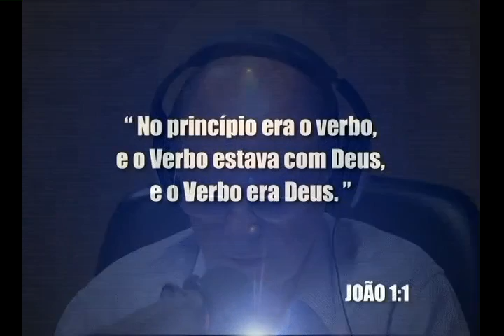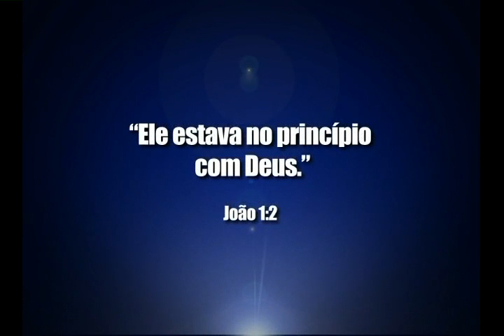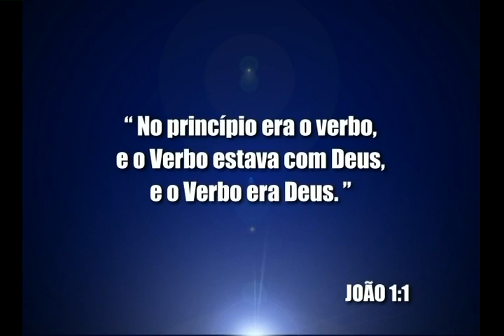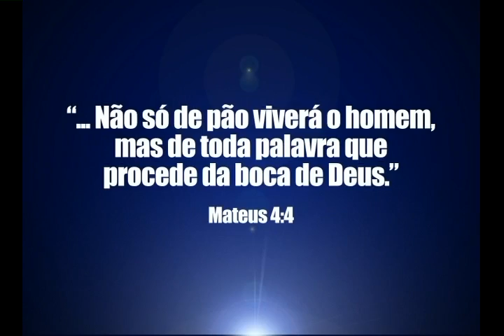A Palavra que traz vida - Bispo Macedo